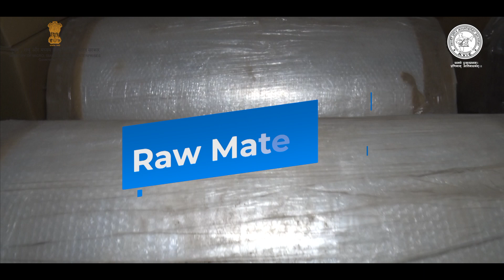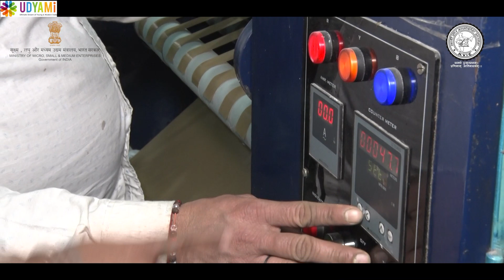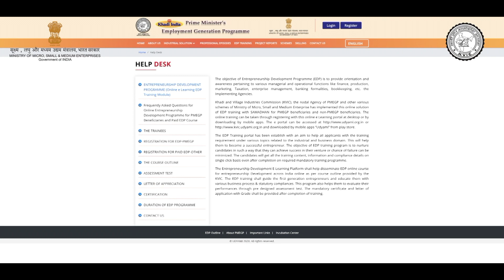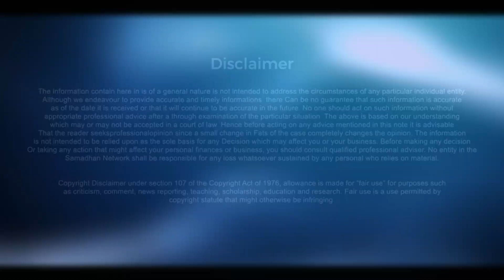How To Start Cello Tape Business || Start Adhesive Tape Business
The adhesive tape also called tape or cello tape. Cello tape is called as cello tape because of cellophane paper. Adhesive tape can be used to joint two solid surfaces effectively and strongly. The Cello tape business demand has been increased due to a boom in the packaging industry and online sell. Adhesive tape can be of two types (1) Transparent (2) Printed.

Udyami India has created an industrial documentary on the topic of Adhesive Tape Business.

Topic Covered In This Business Video:
1): Adhesive Tape Business
2): Adhesive Tape Manufacturing Process
3): Adhesive Tape Manufacturing Machine
4): Adhesive Tape Business Plan
5): Cello Tape Manufacturing Business